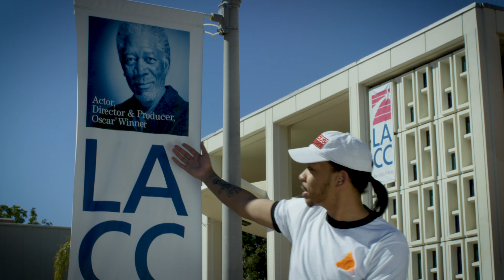Mikey Love - Round of Applause rough edit by Cali Bros Entertainment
LACC 90 years of educational excellence